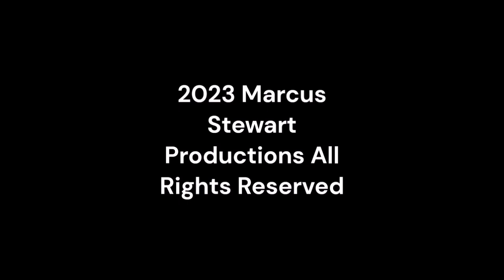Saturday Night Metro 498